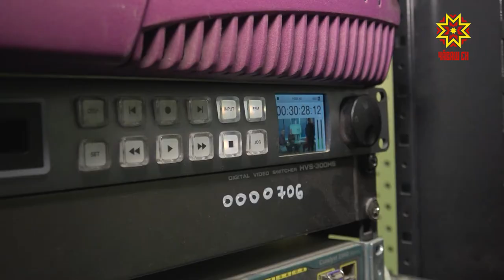ОТР каналпа та курма пулать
Паян Чăваш наци телевиденийĕ тата тепĕр аталану утăмĕ турĕ— пирĕн кăларăмсене малашне ОТР каналпа та курма пулĕ.